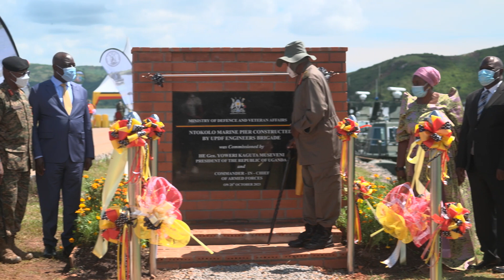PRESIDENT MUSEVENI COMMISSIONS MARINE PIER AT SUSTAINABLE BASE IN MAYUGE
President Yoweri Kaguta Museveni who is also the Commander In Chief of the Uganda Peoples' Defence Forces (UPDF) has today commissioned a Marine Pier at the Sustainable Base in Ntokoro, Mayuge District.